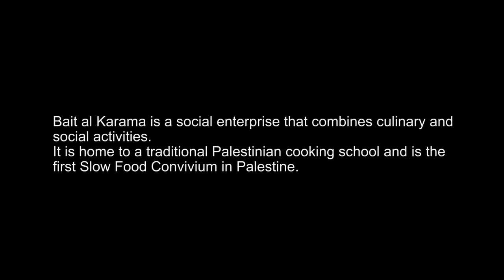bait al karama video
Bait al KARAMA is the first Women's Centre in the heart of the Old City of Nablus, and aspires to combine a culinary social enterprise with activities of art and culture, run entirely by women. Bait al KARAMA is the first Slow Food Convivium in Nablus.